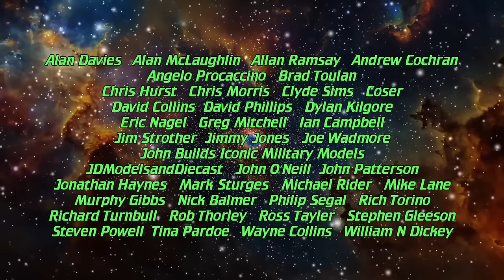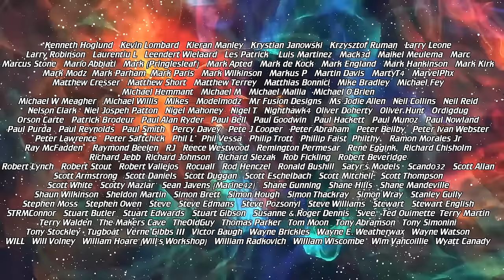Build the LaFerrari 1:8 Scale - Pack 8 - Stages 57-64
The Limited Edition version is limited to 150 only.

00:00 - Introduction
01:08 - Stage 57 - The Windshield
03:20 - Stage 58 - Fuel Tank Cap and Recharging Socket
04:58 - Stage 59 - The Right Door (1)
07:06 - Stage 60 - The Right Door (2)
09:26 - Stage 61 - The Right Door (3)
11:38 - Stage 62 - The Right Door (4)
13:34 - Stage 63 - The Left Door (1)
14:29 - Stage 64 - The Left Door (2)